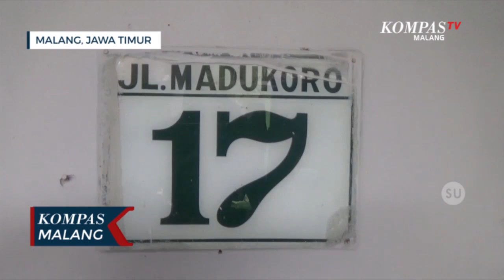Bisnis Kulit Ecoprint Bangkit Perlahan Pasca Terpuruk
MALANG-KOMPAS.TV-Seorang perajin kulit ecoprint di Kota Malang pantang menyerah dalam menggeluti usahanya.

Adalah Meylina, seorang ibu rumah tangga yang memiliki usaha kulit ecoprint.

Meski usahanya sempat terpuruk dan berhenti berproduksi akibat lesunya ekonomi di tengah pandemi, perlahan usahanya kembali bangkit.

Selain menjual kulit ecoprint dalam bentuk lembaran, Meylina juga menjual karyanya dalam bentuk sepatu tas atau dompet kulit.